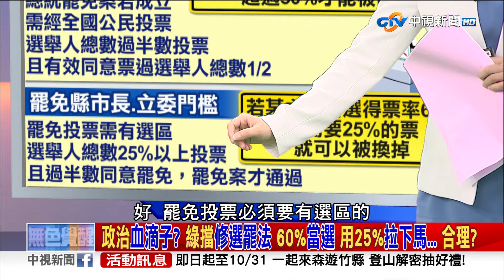修法阻罷免亂象 綠委在動粗 保死人參政權or綠翻桌特權？《庶民大頭家》 PART2 20240704 鄭麗文 洪孟楷 蔡正元 陳揮文@庶民大頭家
大陸6月15日實施海警3號令之後，7月2 日是17年來第一次大陸海警扣走了我方漁船，這是否代表馬政府和蔡政府時期完全不會發生的事情以後可能變成常態嗎？學者表示，後續如果僅行政裁處就讓漁船返回，是最簡單的，但如果遭指控刑事案件則嫌疑人可能會被滯留、事情恐怕更複雜。民進黨政府總不能兩手一攤，難道除了呼籲放船放人外完全無計可施？如果政府內只有高喊兩國論的大官、把關公媽祖打成統戰工具的陸委會，和鬧出金廈翻船案無法善後的海委會，我們還能派誰去和大陸交涉放人？

【本集來賓】
1. 前立委 鄭麗文
2. 立委 洪孟楷
3. 前立委 蔡正元
4. 資深媒體人 陳揮文